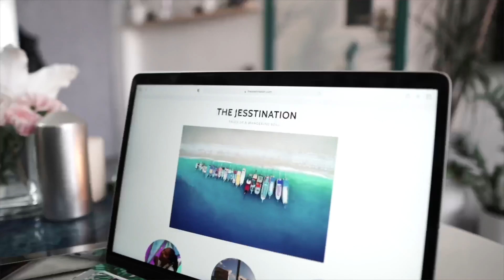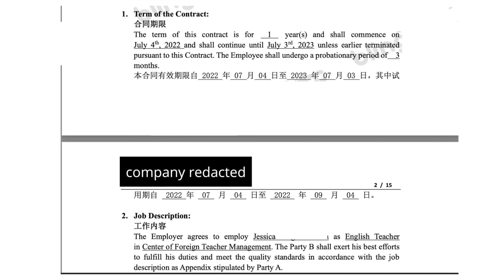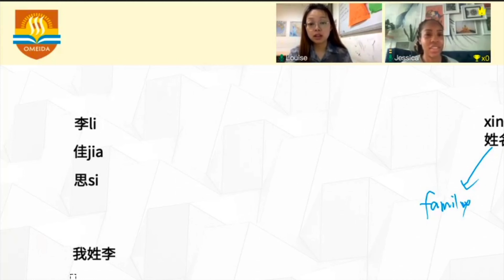Rambling Road of Learning Languages | Learn Chinese at Omeida in Yangshuo | *Giveaway Prep!*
Learning Chinese is hard. Spanish was easier. Yangshuo is dope. My ideal job fell through.

1:42 Welcome to Yangshuo
2:30 Class is in session
3:37 What happened with the job
4:48 Online class
7:48 Yangshuo views
9:59 Colombia views
13:14 Giveaway talk

Song 1: "Purple Clouds" Sarah, the Illstrumentalist
Song 2: "Permanent Record" Sarah, the Illstrumentalist
Song 3: "Clack" Unknown Artist
Song 4: "Luckily and Happily"  Baegel